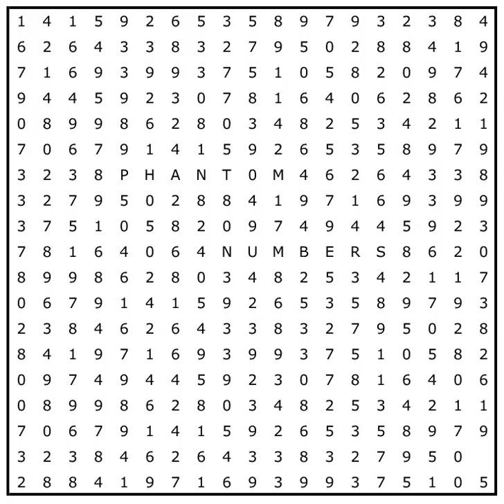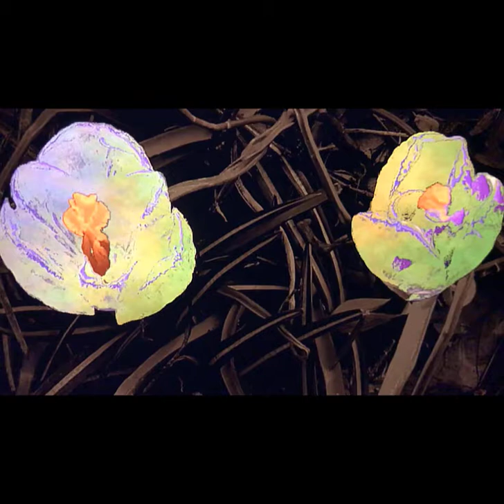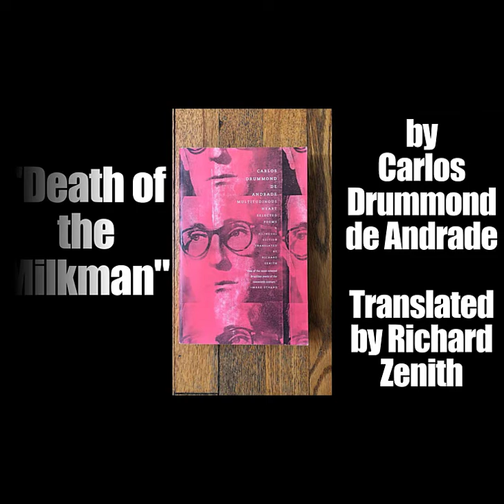"Death of The Milkman" by Carlos Drummond de Andrade, translated by Richard Zenith.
"Death of The Milkman" appears in The Multitudinous Heart: Poems, Translated by Richard Zenith  (Farrar, Strauss & Giroux, 2015). It was originally collected in A rosa do povo (1973) as "Morte de leitero."
Performance by Phantom Numbers: Neil Dixon Smith (guitar) and Wes Freeman (voice).
Mixed & Mastered by Dillon Hogan.